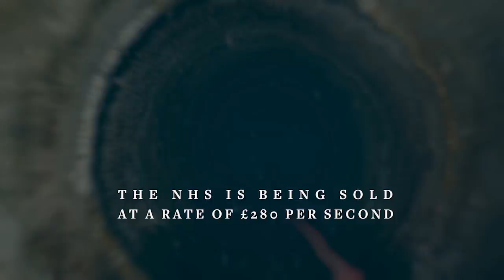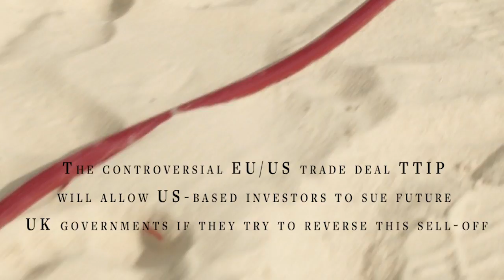This election, vote NHS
Do you know what's been happening to our NHS? Make sure you do before you go to the polls.